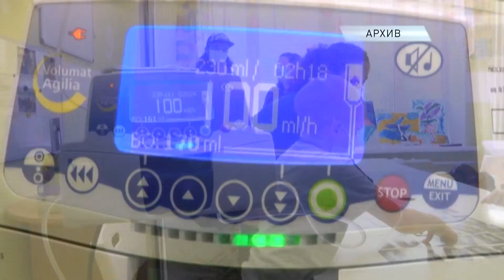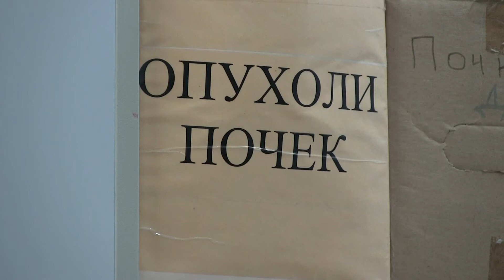Здоровые дети: Онкология